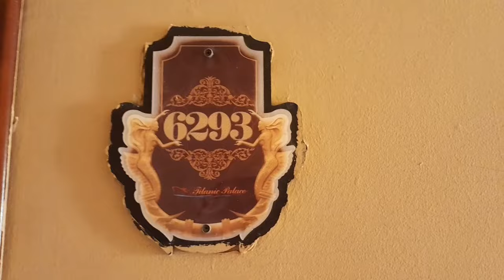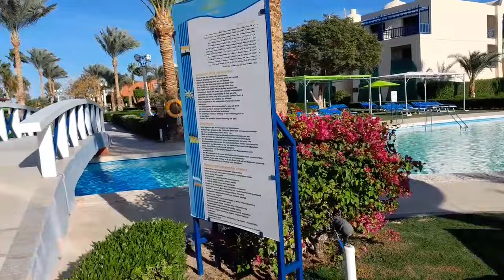Egypt 2024 Hurghada 1díl